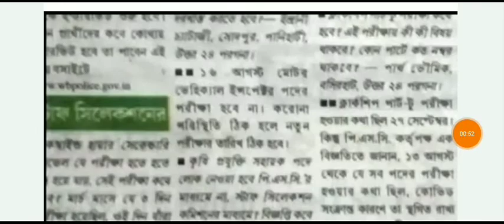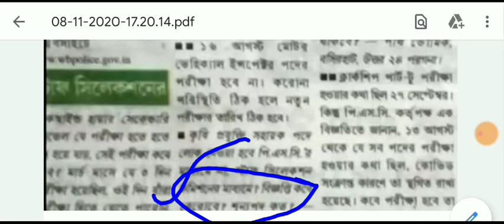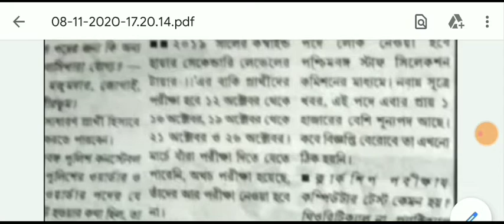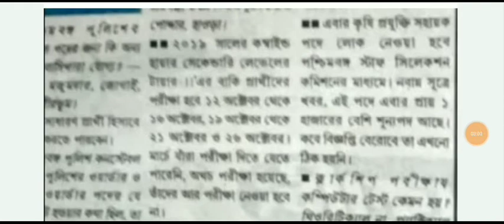WB কৃষি প্রযুক্তি সহায়ক আপডেট 2020 | বিজ্ঞপ্তি কবে প্রকাশ হবে | শূন্যপদ কত জেনে নিন